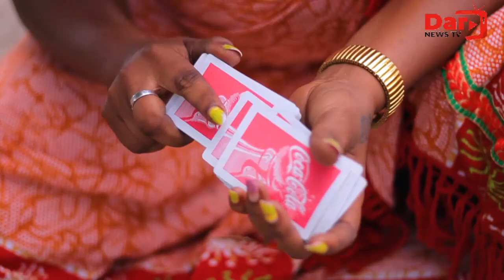DESPAIRED | Dar news TV